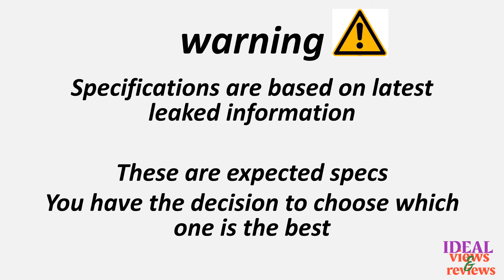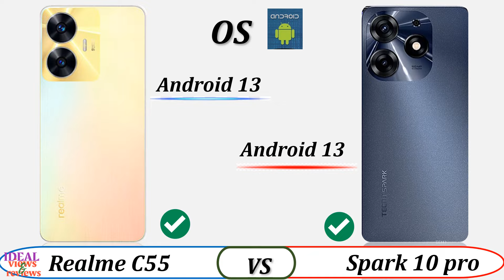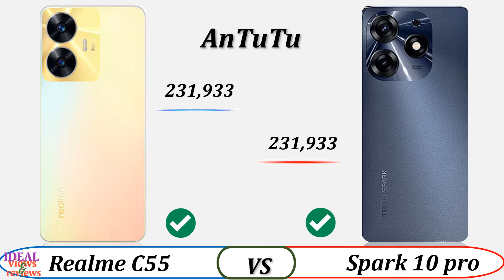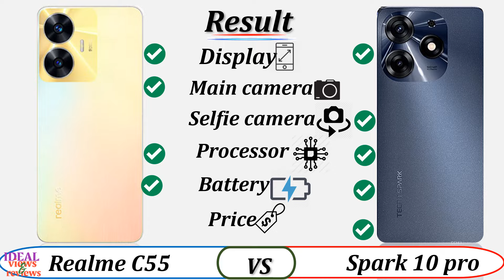realme c55 vs tecno spark 10 pro detail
video detail:
características de realme c55
características del realme c55
características realme c55
how much is realme c55
realme c55 cpu type
realme c55 daraz
realme c55 daraz.pk
realme c55 details
realme c55 drivers
realme c55 edl point
realme c55 es
realme c55 es price in pakistan
realme c55 jumia
realme c55 ka price
realme c55 ke price
realme c55 ki pakistani price
realme c55 ki price
realme c55 rs
tecno spark 10 pro price in bangladesh 2021
tecno spark 10 pro price in ethiopia
tecno spark 10 pro price in ghana
tecno spark 10 pro price in ghana franko
tecno spark 10 pro price in kenya